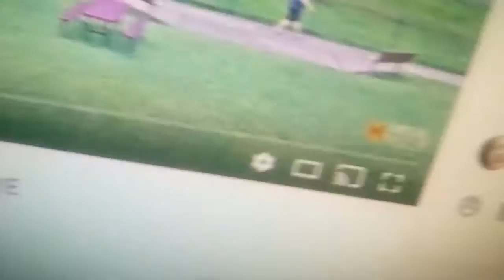Amtrak 43 with phase lll 145